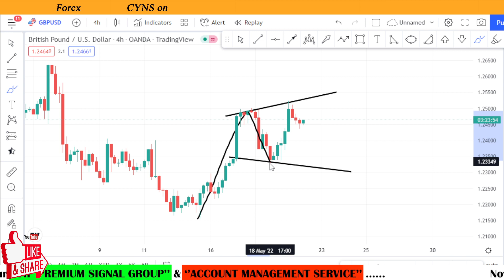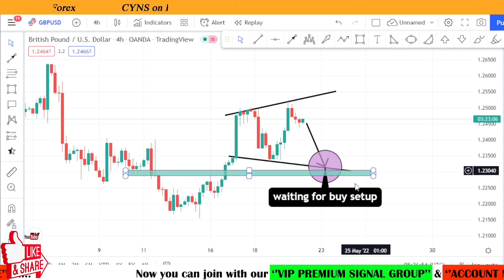GBPUSD Analysis Today | Technical Analysis for 20th May 2022 by CYNS on Forex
Hello Traders,

⭕ In this video includes - ( GBPUSD Daily Market Update for 20 May 2022 )